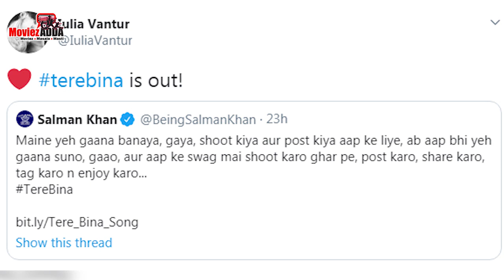lulia Vantur Promote Salman Khan's Tere Bina Song